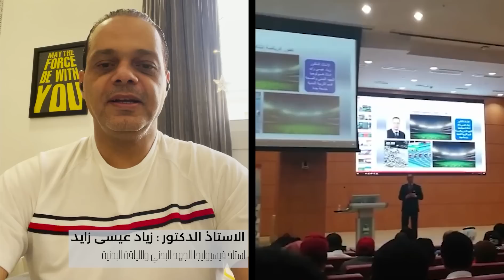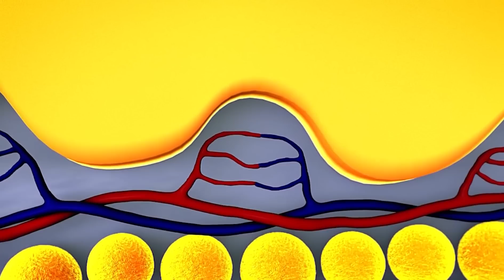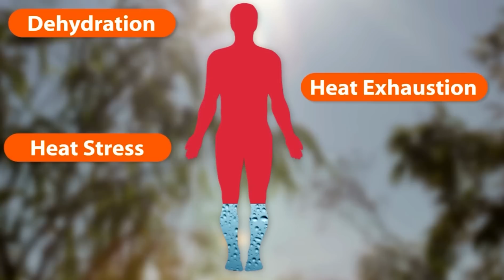هل القهوة حارق دهون أم مشروب طاقة ؟ | شد الترهلات و البروتين اللازم | مع الاستاذ د. زياد عيسى زايد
معلومات جدا مهمة من الصديق العزيز الاستاذ الدكتور زيادة عيسى زايد
مشروبات الترند لحرق الدهون 01:00 - 02:30
مشروبات الطاقة قبل التمرين : 02:48 - 3:49
القهوة قبل التمرين : 03:50 - 04:50
الافراط في تناول القهوة : 04:50 - 05:20
المكملات الغذائية : 05:30 - 06:30
أهمية البروتين لشد الترهلات او بناء العضل : 07:50 - 09:40
الافراط في تناول البروتين : 09:50 - 10:26

فيديو الاطالة

ايضا للاستعلام عن باقات نيومي المدفوعة  من فريق الدعم الفني

 حسابي التيك توك : @sarapopfitofficial

فيديو الاطالة